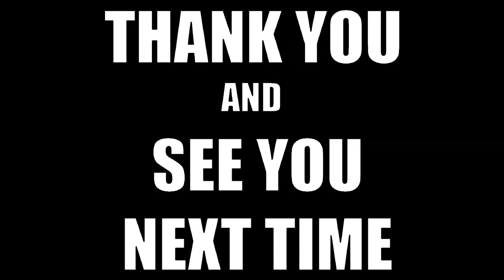Himalayan Mountains to Jammu and Kashmir with 20 Thailand Girlfriends pt. 4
Bangkok Thailand to Jammu and Kashmir with 20 Thai Girlfriends pt. 4

This is part 4 of the trip to India with 20 Thai girlfriends traveling from Bangkok to India Kashmir
this time they travel to Jammu Kashmir, they start off with a welcome cake to Kashmir organized by the tour of guides then they take them up into the mountain and ride some horses and have a look around the beautiful start of the Himalayan mountains then a   tour of some breathtaking gardens up in the mountains…